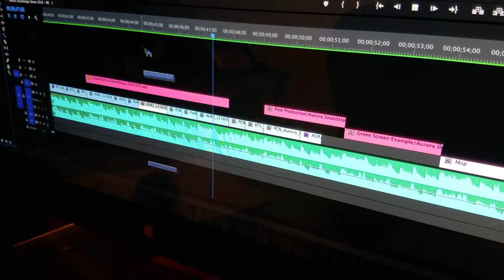Aurora Films Testimonial: BaBylissPRO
Our goal is to always try to make content that blows our clients away, and in some cases, we mean literally…. Especially when you work with BaBylissPRO, one of the leading brands in the professional hair styling industry.

BaBylissPRO sells products from dryers and curling irons, to unique tools and accessories like cryotherapy conditioning brushes. But according to Alexis Oliva, Senior Product Manager for BaBylissPRO, the beauty industry is very copy-repeat.

“We wanted to utilize Aurora Films to see how we could be different from other brands in our industry,” said Oliva.

With BaBylissPRO, Aurora Films focused on modernizing iconic images of the past. One such project was a spoof from the famous Maxell commercial featuring Richard Wagner’s “Ride of the Valkyries” after the butler asked, “The usual, sir?” In our modern twist highlighting the BaBylissPRO Nano Titanium line of dryers, straighteners, and curlers, we formatted the commercial in a similar way but added a popping blue background, a remix of Wagner’s song, and some clever practical and editing special effects.

Another such project showcased the Nano Titanium Curling Wands — and what better why to tie in the magic of these wands than a spoof on the Wizard of Oz! The concept was simple, one actress will play four characters; Dorthy, Glinda, The Lion, and The Wicked Witch. Each of these characters had distinctly different hair which highlighted the many uses of the curling wands. The concept was brought to life in just one day of shooting with the help of our talented hair and makeup team, led by Hannah Krane. The shoot also featured a custom set, some creative wardrobe courtesy of Missy Stein (did you notice Glinda’s crown is spray-painted zip ties?), and of course, our post-production team always makes a great end product.

“Aurora [Films] has been one of the easiest groups of people I have ever worked with,” Oliva said. “It’s been super easy to have a concept discussed and then have it actually happen in real life,” she said.

Behind the camera, our Director of Photography Dan Giangiulio produced and shot both projects, overseeing the process from start to finish.

Dan said, “It’s always fun putting your own spin on well-known concepts. I appreciate the trust BaBylissPRO has in us as we push their brand and image to new places.”